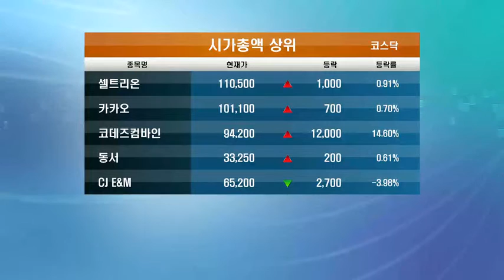[이슈N] 자율협약 개시한 현대상선, 순항 조건은?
유동성 위기를 겪고 있는 현대상선이 채권단의 자율협약 개시 결정에 따라 한숨을 돌렸습니다. 1조원이 넘는 원리금 채무 상환 유예는 물론 법정관리행도 면할 수 있게 됐습니다. 다만 실질적인 지원에 앞서 '조건부'라는 단서가 달려 아직 안심할 단계는 아니라고 하는데요. 자세한 얘기 취재 기자와 함께 나눠보겠습니다. 산업부 김이슬 기자 나와있습니다.